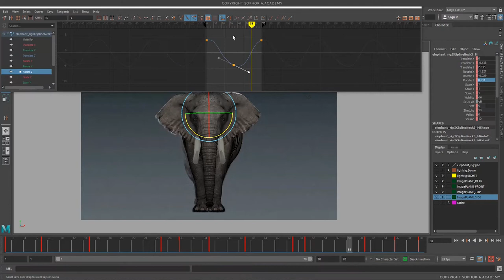Animate an Elephant Walk Cycle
🐘 Master the Art of Animating an Elephant Walk Cycle 🐘

🎬 Course Overview:
Step into the world of professional animation with our specialized course on animating an elegant elephant walk cycle. Join Jonathan Symmonds, a renowned quadruped creature animation specialist, as he guides you through the intricate process of bringing an elephant's majestic movements to life.

In this comprehensive course, you'll uncover the secrets of working with similar curves, using a streamlined workflow, and deepening your understanding of anatomy and locomotion—all without any prerequisites! You'll also gain valuable experience in animating on layers and receive feedback from peers to refine your skills.

By the end of the course, you’ll have a polished elephant walk cycle to enhance your demo reel and showcase your animation talent to the world. Whether you're a beginner or an experienced animator looking to expand your portfolio, this course is designed to elevate your skills.

    🐾 Animate an Elegant Elephant Walk Cycle: Learn the techniques needed to capture the grace and power of an elephant's movements.
    🔄 Master Similar Curves: Understand the importance of curves and how they play a role in creating fluid animations.
    💡 Simple Workflow: Discover a streamlined process to make animation easier and more efficient.
    🧠 Deepen Your Understanding of Anatomy and Locomotion: Gain insights into the anatomy of elephants to create more realistic animations.
    📝 Submit Your Work for Peer Review: Get feedback from fellow students to further improve your work.
    🎬 No Prerequisites Required: Start learning immediately, regardless of your experience level.
    🌟 Learn from the Best: Benefit from the expertise of Jonathan Symmonds and other top instructors.
    💼 Enhance Your Demo Reel: Add a professionally crafted elephant walk cycle to your portfolio.